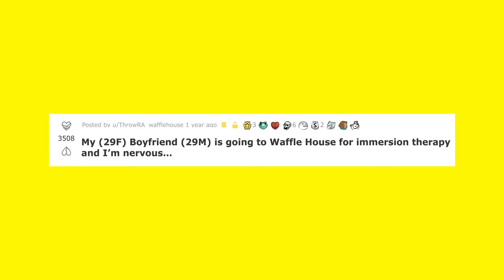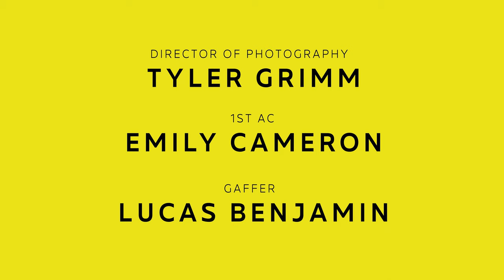Waffle Home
Abels dad listened to too much John Piper and wouldn't let them eat breakfast for dinner. Now everyone is paying the price.

Award winning short based on the viral reddit thread.

Kate: Paige Bourne
Abel: Kyle Patrick
Waitress: Amy Fredrickson

DIrector/Writer: Matt Everitt
Producer: Taylor Robinson
DP: Tyler Grimm
1st AC: Emily Cameron
Gaffer: Lucas Benjamin
Editor: Edward Harrison
Color: Quicksilver Color
Sound: Stuart Poltrok